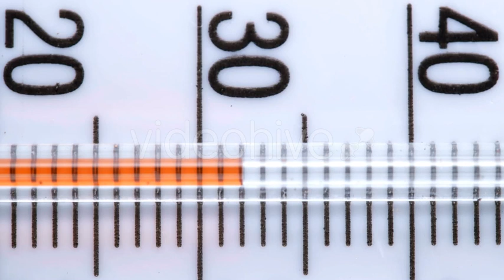Red Scale on the Thermometer | Stock Footage - Videohive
Red scale on the thermometer, close-up 4K
 Last Update 21 September 17 Created 21 September 17 Alpha Channel No Looped Video No Frame Rate 25 Resolution 3840x2160 Video Encoding Photo JPEG File Size 531MB Number of Clips 1 Total Clip(s) Length 0:16 Tags celsius, cold, degree, environment, equipment, global, green, heat, hot, meteorology, summer, temperature, thermometer, warm, weather